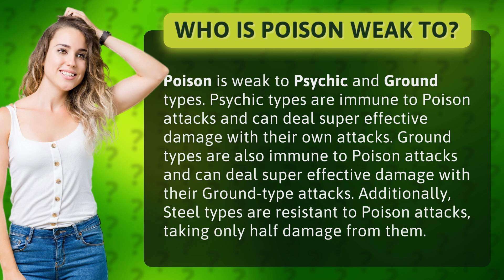Who is Poison weak to?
Unleash Your Inner Trainer: Know Your Weaknesses and Conquer the Battle! In this video, we'll reveal the ultimate secrets to defeating Poison types in any Pokemon battle! Discover the perfect matchups and moves to take down even the toughest opponents. From powerful Psychic types to unstoppable Ground types, you'll learn everything you need to know to become the ultimate Pokemon master. So, grab your Pokeballs and join us on this epic journey to victory!